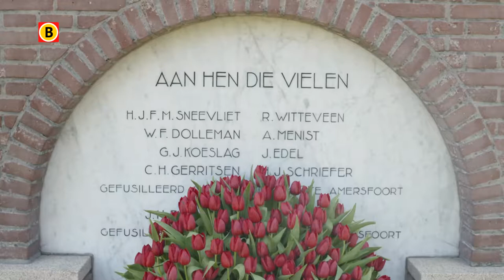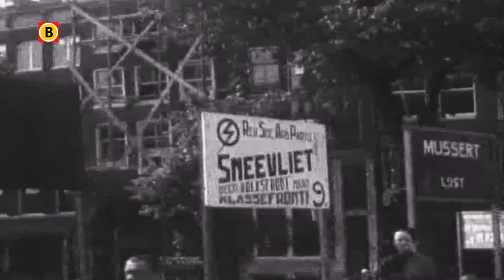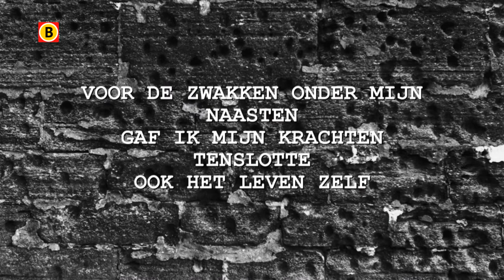Brabantse Helden Aflevering 4: Henk Sneevliet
De beeltenis van Henk Sneevliet staat op het Chinese 100 yuan-biljet. Als enige westerling was de in 's-Hertogenbosch opgegroeide Henk aanwezig bij de oprichting van de Chinese Communistische Partij. Zij aan zij met Mao Tse-tung.